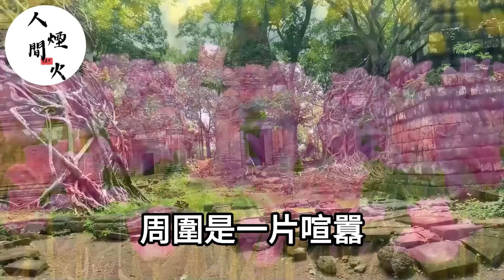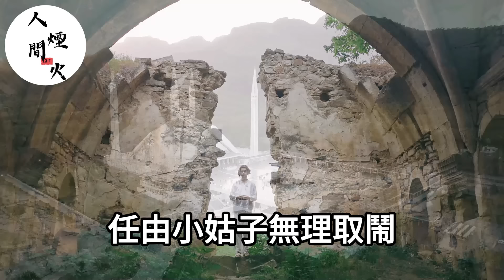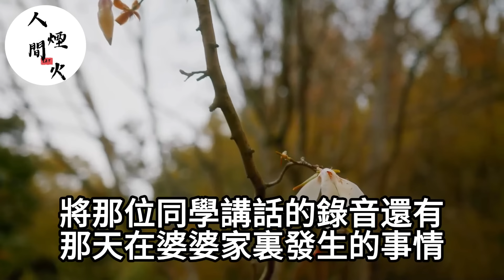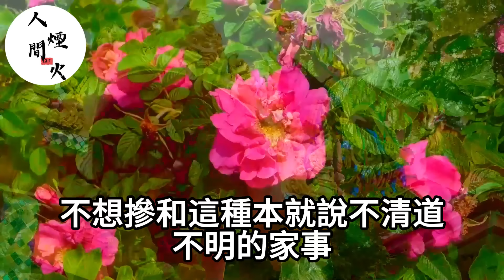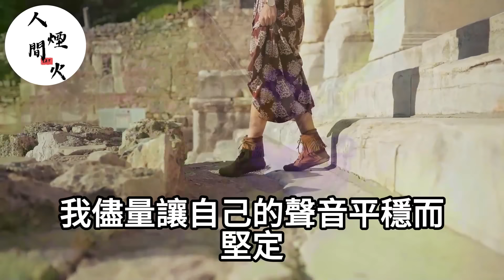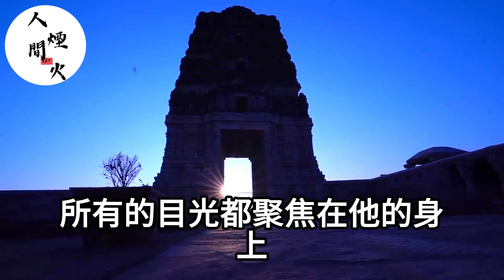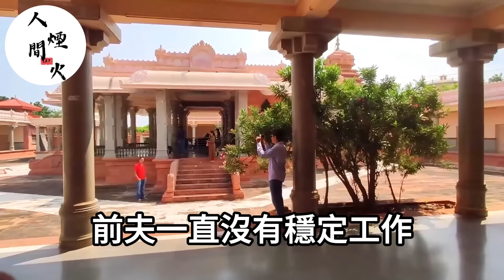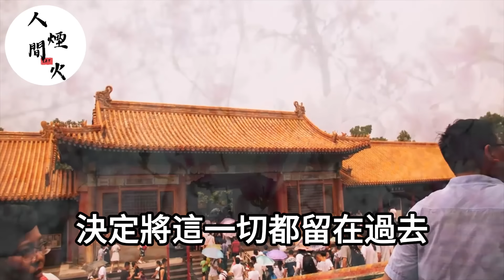小姑子打我兒子！我還手反被老公扇了一巴掌吼道：手賤是吧！給我妹道歉！我當場掀桌宣佈離婚！下一句話老公瞬間嚇傻！落日溫情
9號我老公徹夜未歸陪小三！我不哭不鬧主動讓位！轉身繼承億萬家產笑著說：謝謝老公你那份不用分了！他當場跪地求我不要拋棄他！

我在醫院大出血！老公卻在陪白月光過生日！我破產後他大罵：窮鬼離婚！我當場笑著同意！下一秒他跪著求我別嫁給別人！

老公摟著懷孕小三上門挑釁叫囂：你個窮鬼要啥沒啥快滾！不料次日我把收購證明甩他臉上！他翻開看後瞬間傻眼了！

我住院的時候！男友當我面在對面照顧白月光！我當場扇他耳光提分手！兩年後再見面他跪地痛哭著說：你真狠！

婆婆小三聯手一起噁心我！老公也哈哈大笑的說：要封殺我！不料我笑的比他還大聲！我一舉讓他全家牢底坐穿！

我男友為救他的白月光！竟從懷孕的我身上抽血！我暗中生下孩子！反手把證明甩他臉上！他們全家跪地求饒！

婚禮現場！男友和小三雙宿雙飛！她發來錄音和照片，嘲笑著說：我才是真愛！我不哭不鬧當場同意！下一秒渣男小三跪地求饒！

小姑子結婚！老公拿我嫁妝錢給她付首付！我當場掀桌反手一招！讓他們全家淨身出戶！

我陪閨蜜產檢！她電話卻傳來老公聲音！吼道：孩子是我的你能拿我怎麼樣！不料我一招他孩子當場消失！

老公摟著白月光叫囂：要離婚讓我滾蛋！我當場同意！不料他意外離世！我憋笑去參加他葬禮！翻開他遺物那一刻我驚呆了！

結婚夜老公當場把欠條拍桌上！吼道：150萬房車都是借的！拿彩禮嫁妝還！不料我當場宣佈離婚！下一句話老公當場傻眼！

婆婆把我出軌的證據！當全家人面甩我臉上！大罵：滾吧！賤人淨身出戶！誰知我放出錄音！婆婆臉色劇變當場跪地求饒！

老公當我面摟著親姐搞亂倫！不顧我發著40度高燒！不料我一張協議書甩他臉上！他看後被當場送進ICU！

老公與白月光聯手設局猥褻我！等我發現後卻早已中計！不料我笑著掏出協議！下一秒他瞬間跪地求我饒了他！

老公手機竟有幼兒家長群！不料被我發現後！他竟然想把母子接來讓我撫養！我笑著假裝同意！我一舉送他們街頭乞討！

婆婆闖婚房立家規！老公卻要我忍：她是我媽！我當場掀桌：沒斷奶嗎！下一句話他全家當場跪地傻眼！

婚禮當晚老公摟著白月光躺婚床！反手扇了我一耳光！不料我是億萬富豪他跪地挽留！我：滾！別髒了我耳朵！

老公去世留下巨額財產！小三小四帶證據來分家產！看到證據我差點笑出了聲！反手甩出證明！你們配嗎？

我結婚當天！婆婆拿出99頁家規讓我背！我當場掀桌！反手拿出208頁：誰先背？

婆婆偷賣掉我養了8年的狗！我當場沖進醫院！反手做了個讓她後悔一生的決定！她當場跪地痛苦不已！

新婚後我拒絕上交30萬彩禮！反被婆婆怒扇7個巴掌！我拍手笑著說：婆婆打的好！不料她當場跪地痛哭：我錯了！

老公出軌保姆並懷孕！我等保姆產後主動上門：老公恭喜你多了個弟弟！他看到我手上的報告單！瞬間跪地傻眼！

老公請的保姆工資八九千！卻什麼活都讓我幹！我不哭不鬧！直到全部財產到手：謝謝老公一路走好！

老公意外死在小三懷中！他全家聯手小三來搶遺產！法庭上我忍不住的大笑！當場甩出報報告：你們配嗎？

婆婆看著我7個月的孕肚，一把將我推下樓！吼道：小野種流產去吧！不料我一句話讓婆婆嚇瘋了！

我被全家罵是災星！將我趕出家門！不料養父收養我後變首富！他們瘋了般找我！跪求我回家！

婆婆把女兒關洗衣機！我老公卻翻臉說：我媽沒錯！不料我當場宣佈離婚！半年後母子倆跪地乞求我回家！

我老公的葬禮上！小三帶著私生子爭家產！我看了眼小孩當場失聲大笑！不料我一張紙單小三直呼認錯人了！

我資助的女學生邀請我參加婚禮！新郎竟然是我老公！不料我一句話！現場眾人瞬間目瞪口呆！

我老公被捅幾十刀身亡！我假裝痛哭看著他的屍體！努力讓自己不要笑出聲！下一句話員警當場傻眼！

我老公患癌求我掏錢！他以為我不知道他養著懷孕小三！我笑著在家屬同意書上簽字！下一秒他當場跪地求我撕了！

兩個孩子去世！我老公跟沒事人一樣陪著懷孕小三！我當場把離婚協議甩他臉上！下一句話他當場跪地求饒挽回！

結婚當天！惡毒婆婆逼我給長輩磕頭敬茶！我當場掀桌宣佈離婚！下一秒婆婆當場跪地求饒！

紀念日當天！未婚夫和情人床上實況表演！他以為我會被擊垮！不料我一計反擊一頓哢嚓！狗男女當場跪地求饒！

我產後抑鬱！還慘遭老公婆婆逼迫虐待！但他們不知道豪宅擁有者是我！不料我果斷賣房！下一秒讓他們全家街頭乞討！

我爸葬禮上！繼母帶著私生子公然搶奪遺產！她笑著掏出親子鑒定以為穩贏！不料我反手掏出我爸凍存樣本！她當場傻眼嚇癱在地！

老公白月光在朋友圈秀恩愛！不料轉眼哭得很慘！我笑著走到他面前說：寶貝別急，還有大禮！

公婆把財產給小叔子！竟讓我出錢養他一家！我當場宣佈離婚別賴上我！下一句話婆婆瞬間嚇傻！

老公和前妻偷腥被我捉奸！我瀟灑讓位當場宣佈離婚！他們嘲笑我會一無所有！我偷笑著反手停掉他銀行卡：別髒了錢！